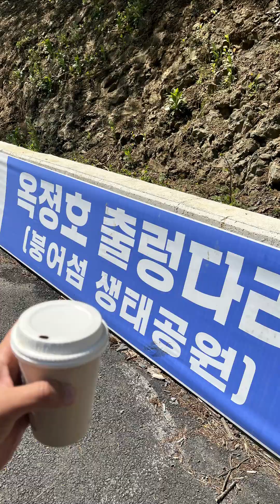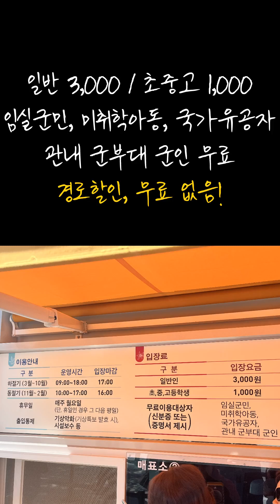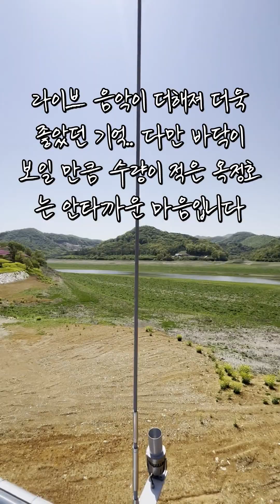전라북도 임실 여행지 가볼만한 곳 옥정호 출렁다리(Imsil Okjeongho Suspension Bridge)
전주, 임실 여행할 때 꼭 고려대상에 넣어도 좋은 곳입니다. 저도 가기 전까지 큰 기대를 안했는데 생각보다 훨씬 더 잘 꾸며져 있어서 만족스러웠어요.